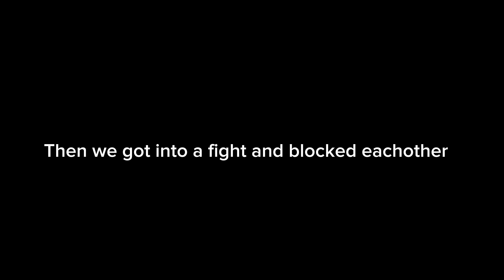Sad breakup between friends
Bendyvangaming will be missed (most likely)